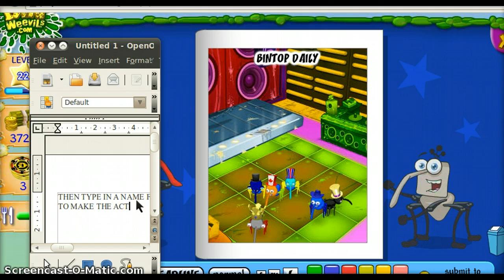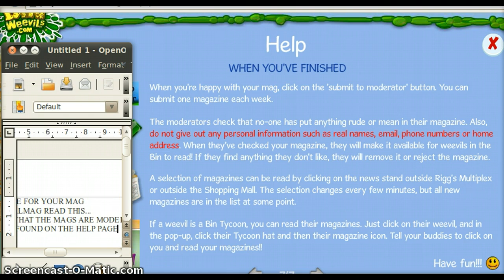Binweevils how to make a mag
this video tells you how to make a magazine on binweevils!sorry for the weevils jumping up and down!